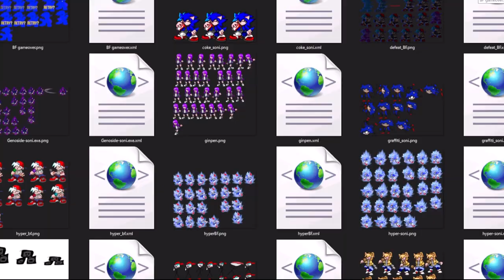sonic fan boys V2trailer